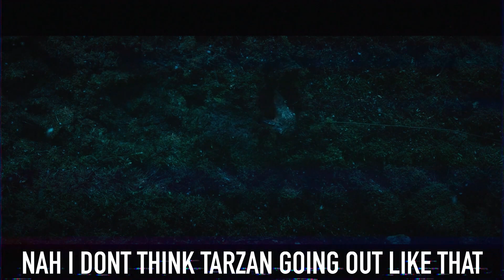Preydator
0:19 dude I tried watching this full blast headphones and yo I kept jumping

1:04 do y’all watch the Eric Andre show? It’s a fuckin masterpiece

2:26 cuz Predator be jumping from trees like Tarzan but actually he swings instead but whatever

2:51 I know we kinda saw predators journeys in other movies but this is the way to do it tho

3:02 PARTYSHIRT I’m lookin at you. Haha

3:18 duck tape was invented in 1942 btw

3:31 kinda looks like jello not gonna lie

4:06 for real how they got bear traps in 1700s cuz google says 1920s so fuck you google man. Whoever owns google

4:26 he looks more like the kid that played Ryan Reynolds but I really did that was Ryan Reynolds tho

5:19 like Batman Begins was made into a game and all Spider-Man movies before homecoming was made into a game

5:44 nah did he even “daughter” cuz I don’t believe he’s  her father. They seem to have more of a brother and sister relationship

5:56 does Tarzan really not remember her trying to kill him a couple of hours ago?